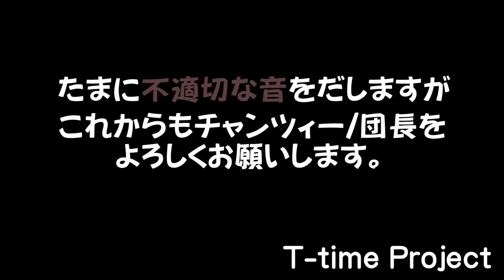誕生日おめでとう！これからもよろしく！